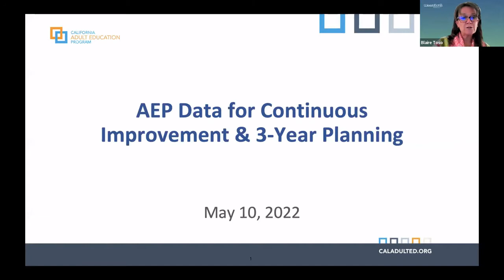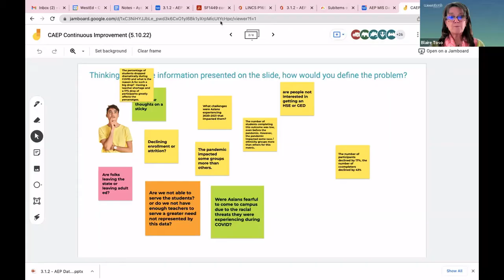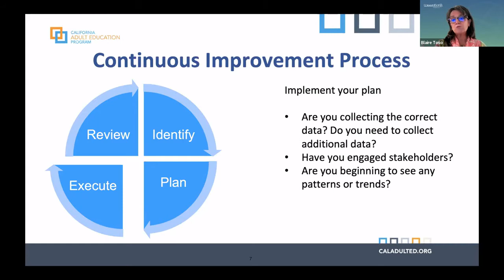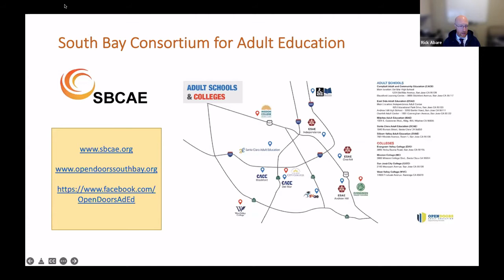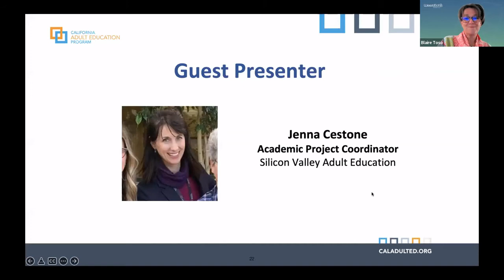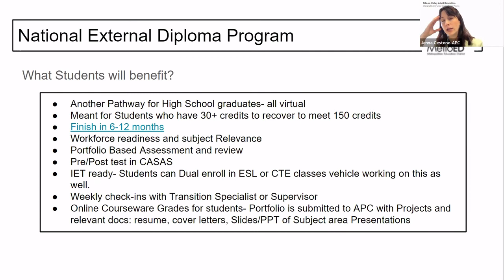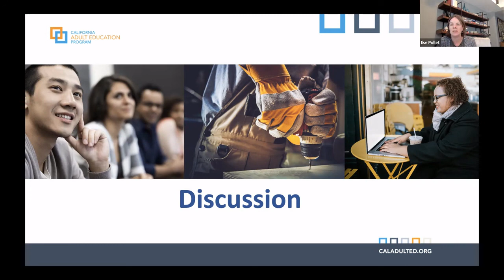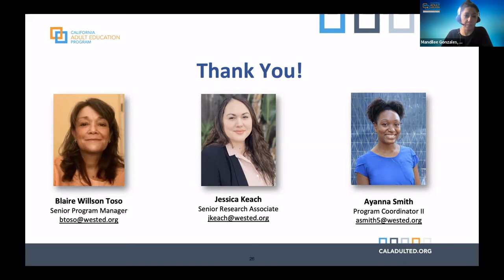Adult Education Pipeline Data for Continuous Improvement and Three Year Planning 5/10/22